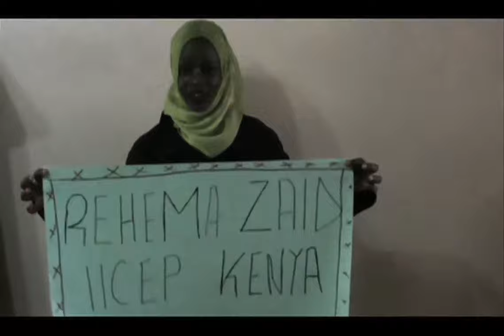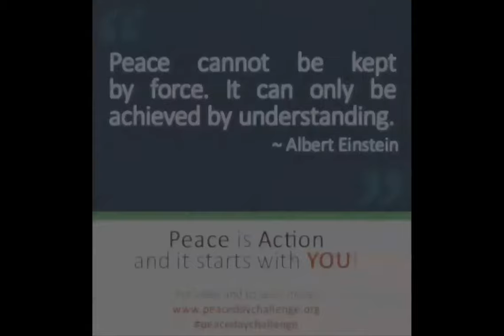Generation Change Fellows Take the Peace Day Challenge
Generation Change Fellows across the globe take the Peace Day Challenge. September 21 is the International Day of Peace. We're asking people around the world to turn the Day of Peace into a day of action by taking a step to build peace on or around 9/21, and spreading the word broadly! We're calling it the PeaceDayChallenge.